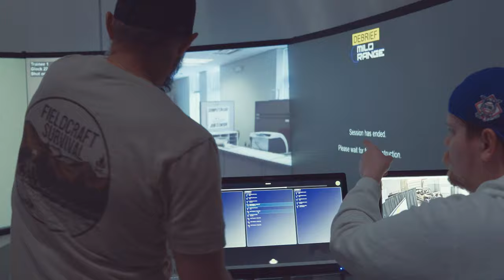Introducing the NEW Fieldcraft Survival Virtual Self-Defense Simulator!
Fieldcraft Survival has a new state-of-the-art virtual simulator that will enhance your decision-making process and help you train in various scenarios! Fieldcraft Survival believes in using many tools for building a well-rounded training environment. As part of this, we utilize a virtual training simulator that provides real-life decision-making process. We walk through various drills and scenarios to improve your decision-making process in a self-defense situation.